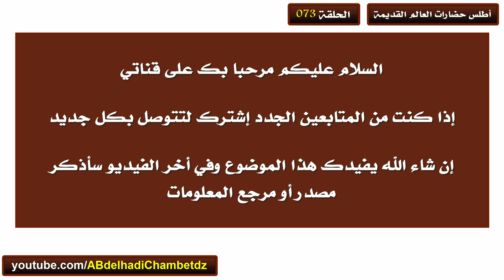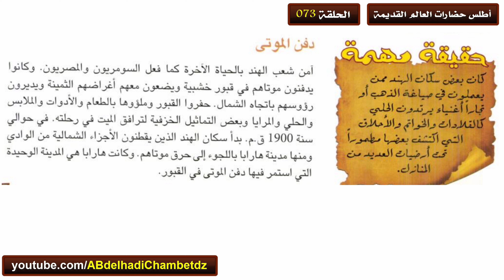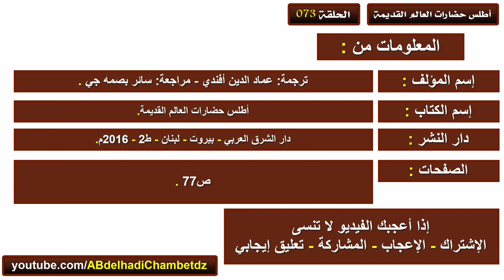حضارة وادي الهند أسلوب الحياة في الهند (الملابس وتصفيف الشعر – غياب القوات المسلحة – دفن الموتى)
الحلقة الثالثة والسبعون من سلسلة أطلس حضارات العالم القديمة بعنوان حضارة وادي الهند أسلوب الحياة في الهند (الغذاء – ألعاب اللهو – تربية الحيوانات)

محتوى الحلقة:
00:00 عنوان الحلقة وترحيب
00:24 الملابس وتصفيف الشعر
00:59 غياب القوات المسلحة
01:47 دفن الموتى
02:31 حقيقة مهمة
02:50 مرجع المعلومات

ملخص السلسلة: السلسلة تتحدث بإيجاز عن حضارات العالم القديمة والحضارة الفرعونية والحضارة الآشورية والحضارة الهندية والحضارة البابلية والحضارة اليونانية والحضارة الرومانية والحضارة الصينية وحضارة القارة الأمريكية وحضارة روما القديمة. والسلسلة بمعلوماتها الهامة وسردها الشيق مثير للاهتمام يجذب القلوب بالنسبة للباحث ، تبقى هذه مجرد بداية ، تحفزه على البحث أكثر في الكتب التي تقدم تفاصيل أخرى حول هذه المنطقة.